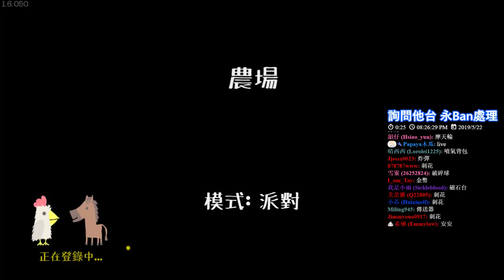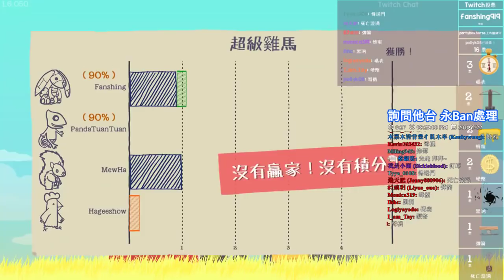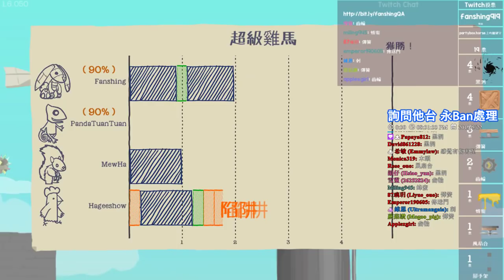【繁星】週三阿咪狗 超級雞馬 Ultimate Chicken Horse 2019 5 22【2】